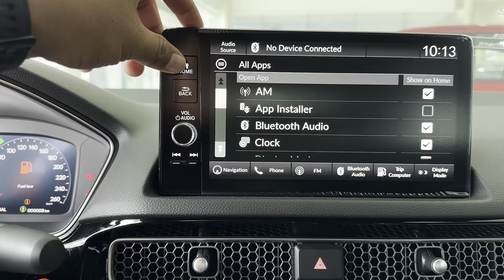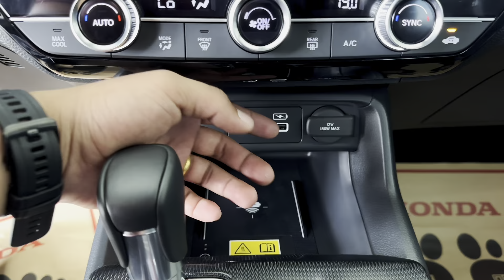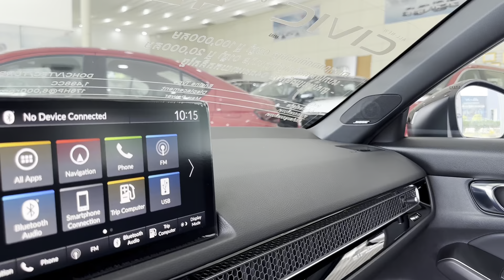All New Honda civic RS 1.5L Sport Review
The  11th Gen Honda Civic has grown up in a lot of ways. It's bigger, it has more mature styling and an even more mature price tag. At its price range of 1.5-1.7 million pesos, it's a lot more expensive than previous generations.
In this video, we'll do a review of the top of the line Honda Civic RS Turbo. We'll test its handling, its fuel economy, its 0-100 time and we'll talk about why it still matters this 2023